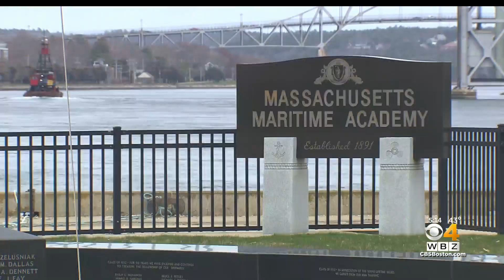First Major U.S. Offshore Wind Farm Set To Be Built Off Martha's Vineyard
Vineyard Wind is one federal permit away from building the first commercial-scale offshore wind farm in the United States. WBZ-TV's Eric Fisher reports.